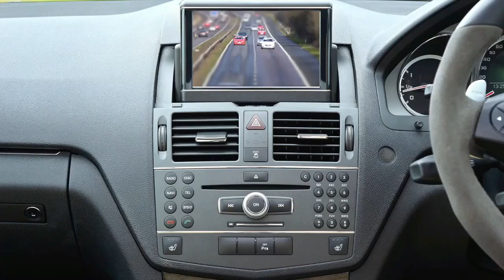Blue Girls Club??? Reacting to Blueface ft. DDG (BGC)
Reacting to Blueface Ft. DDG BGC

YOOO!!! Drop a 💜 for more content and if you’re interested in joining the Minorities!

Also follow us on the minorities fan page! This where were going to drop exclusive merch and trailers for future videos!

Also this is the link to share the channel to others to help grow our family